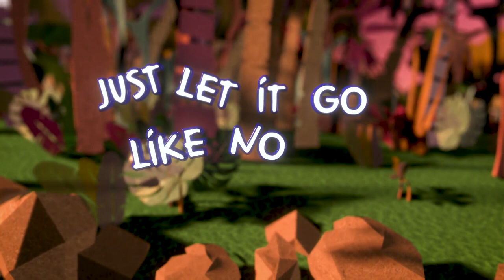Behind the Scenes of Raven Puppet Special | Far From Raven's Home | Disney Channel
Check out the behind the scenes from the Raven's Home puppet special!

Watch Raven's Home on Disney Channel and in DisneyNOW!

Raven Baxter (Raven-Symoné) and her twins Booker (Issac Ryan Brown) and Nia (Navia Robinson) —along with Raven's longtime best friend Chelsea (Anneliese van der Pol) and son Levi (Jason Maybaum), and Nia's best friend and neighbor Tess (Sky Katz)—are focused on pursuing their creative dreams. Booker, Nia and Tess form a music group, The Chi-Lective, with Levi as their music video director. Meanwhile, Raven is determined to launch her fashion line while Chelsea has found her niche as a life coach!